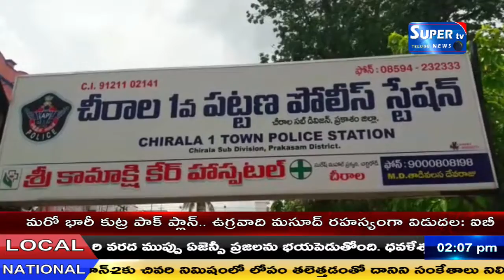స్పందన కార్యక్రమం ద్వారా ప్రజలకు పోలీస్ శాఖ మరింత దగ్గరగా చేరువా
స్పందన కార్యక్రమం ద్వారా ప్రజలకు పోలీస్ శాఖ మరింత దగ్గరగా చేరువా కానుందని చీరాల 1వ పట్టణ సీఐ ఎన్. నాగమల్లేశ్వర రావు అన్నారు.శనివారం ఏర్పాటు చేసిన విలేకరుల సమావేశంలో ఆయన మాట్లాడారు. ప్రభుత్వం అత్యంత ప్రతిష్టాత్మకంగా నిర్వహిస్తున్న స్పందన కార్యక్రమంలో ఇప్పటివరకూ చీరాల ఒకటవ పట్టణ పరిధిలో 53 ఫిర్యాదులు స్వీకరించగా దాదాపుగా 98% పరిష్కరించబడ్డాయని చెప్పారు.ఎవరైనా నేరుగా జిల్లా పోలీస్ అధికారిని స్వయంగా కలవలేకపోతే వీక్షణ సమావేశం ద్వారా ఆయా పోలీస్ స్టేషన్ల పరిధిలో మాట్లాడి ఫిర్యాదు చేయవచ్చని చెప్పారు.ఈ స్పందన కార్యక్రమం జులై నెల ఒకటి 2019 న ప్రారంభించారని చెప్పారు.మొదటిసారిగా ఈ సౌకర్యాన్ని జిల్లా పోలీస్ అధికారి అయిన శిద్దార్ద్ కౌశల్ ఏర్పాటుచేసారని అందరూ తప్పకుండా ఈస్పందన కార్యక్రమాన్ని వినియోగించుకోవాలని కోరారు.మధ్యాహ్నం ఒంటి గంట నుండి మూడు గంటలవరకు స్పందన కార్యక్రమంలో నేరుగా వీక్షణ సమావేశం ద్వారా తమ తమ సమస్యలను జిల్లా పోలీస్ అధికారికి విన్నవించుకోవచ్చని చెప్పారు.